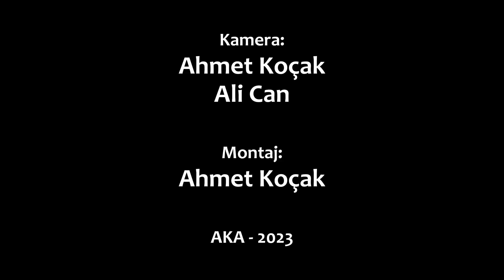Vişne Korkmaz I Teşekkür I Esat Korkmaz'a Saygı Sempozyumu - Yasaklı Kültürler ve Esat Korkmaz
Araştırmacı-yazar Esat Korkmaz'ı, 26 Temmuz 2023 tarihinde kaybettik.
Esat Korkmaz'ın dostları ve öğrencilerinin organize ettiği "Esat Korkmaz'a Saygı Sempozyumu - Yasaklı Kültürler ve Esat Korkmaz" etkinliği; 12 Kasım 2023, Pazar günü, saat: 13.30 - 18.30 arasında Caddebostan Kültür Merkezi'nde yapıldı.
Program, Ahmet Koçak'ın, Esat Korkmaz'ın kendi dilinden hayatını anlattığı “Onsuz Olmaz” televizyon programından hazırladığı Sinevizyon gösterimi ile başladı.
Etkinlikte, Hasan Harmancı, Leyla Aslan ve Ahmet Koçak birer konuşma yaptı. Sanatçılar Haydar Selçuk, Hüseyin Fırtına, Arda Harmancı ve Ege Şahin nefesler seslendirdiler.
Katılan konuklar söz alarak Esat Korkmaz’a dair "Anılar - Anlatılar - Yaşanmışlıklar"ını paylaştılar.
Ahmet Koçak'ın çeşitli haber kanallarına verdiği demeç, Serçeşme ve Sacayak dergileri sürecinde takip ettiği haber ve yaptığı söyleşileri; güncel haber ve yorumlarını YouTube kanalımızda takip edebilirsiniz.